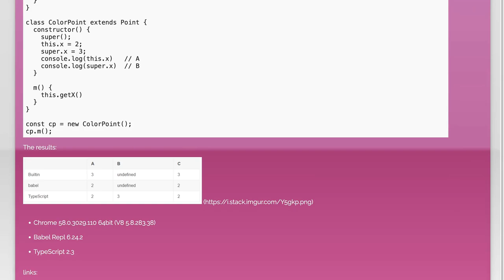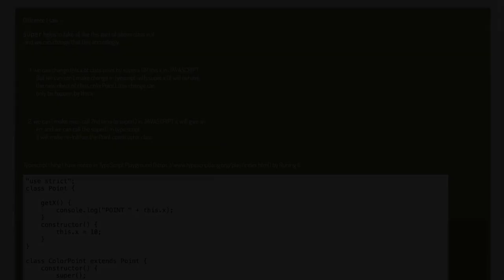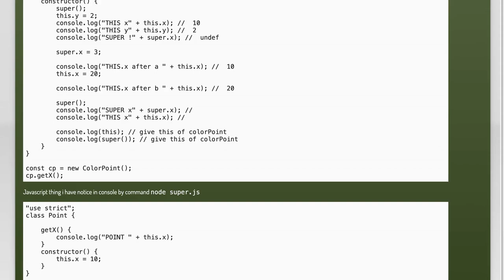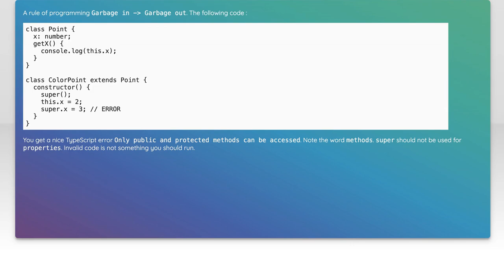Understanding ES6 Inheritance: Using 'super' to Access Parent Class Properties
In this video, we dive into the fascinating world of ES6 inheritance, a powerful feature in JavaScript that allows developers to create more efficient and organized code. We'll explore how the 'super' keyword plays a crucial role in accessing parent class properties, enabling seamless interaction between parent and child classes. Whether you're a beginner or looking to refresh your knowledge, this tutorial will provide you with the insights needed to master ES6 inheritance and enhance your coding skills.

Today's Topic: Understanding ES6 Inheritance: Using 'super' to Access Parent Class Properties

Related to: es6, inheritance, super, parentclass, javascript, object-orientedprogramming,